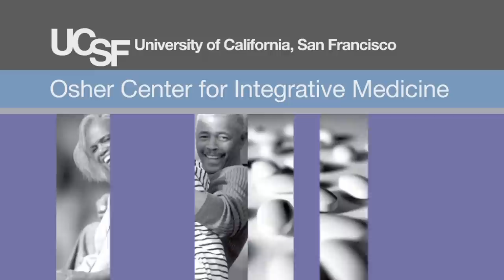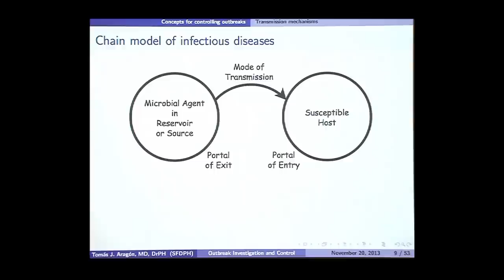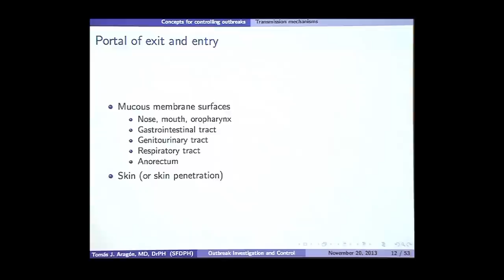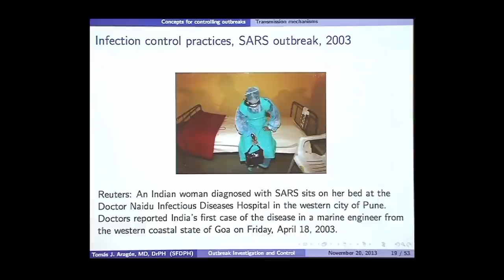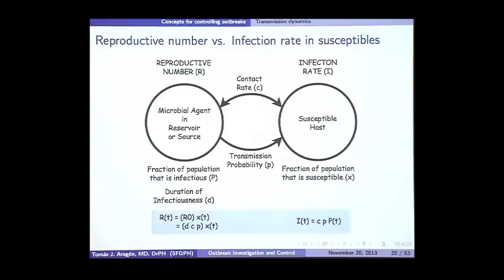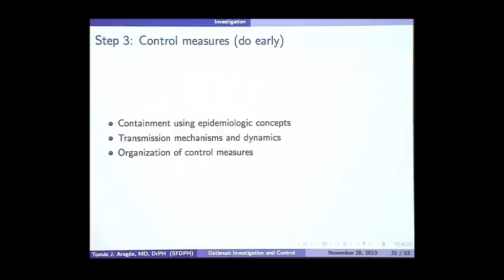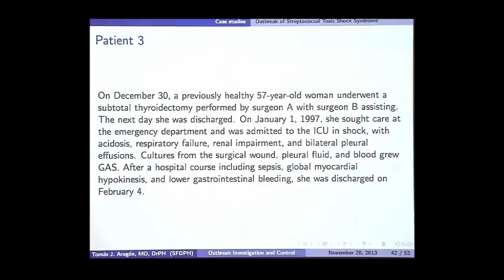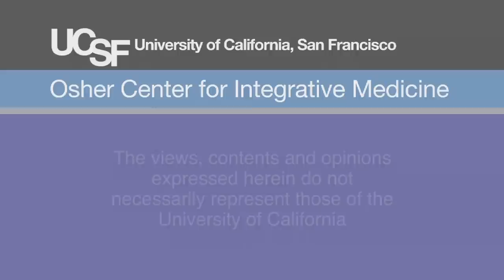Public Health Outbreaks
Dr. Tomas J. Aragón, UC Berkeley School of Public Health, explores the concepts for controlling outbreaks and infectious diseases. As the Health Officer for the City and County of San Francisco, he discusses how an outbreak investigation is conducted and then controlled.  Series: "UCSF Osher Center for Integrative Medicine presents Mini Medical School for the Public" [2/2014] [Health and Medicine] [Show ID: 25804]